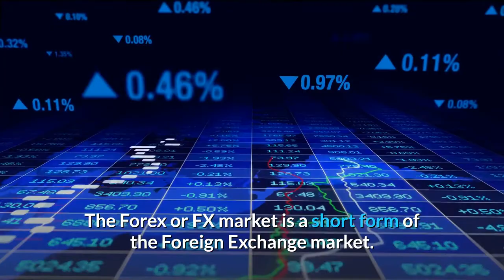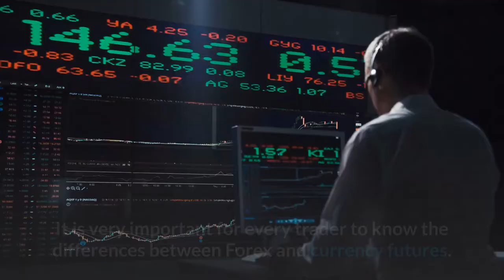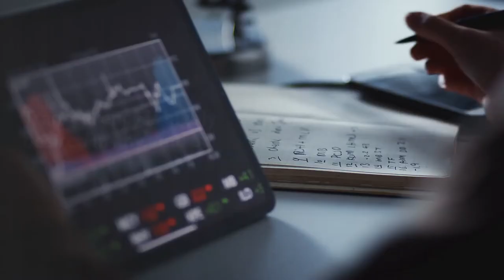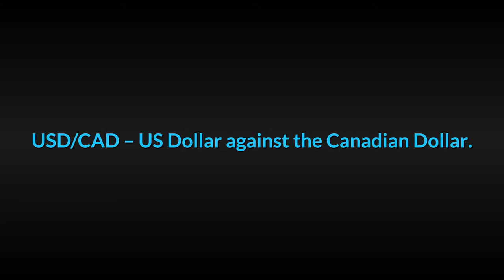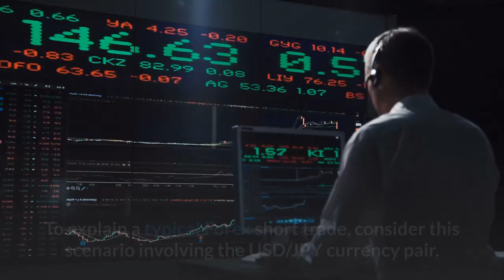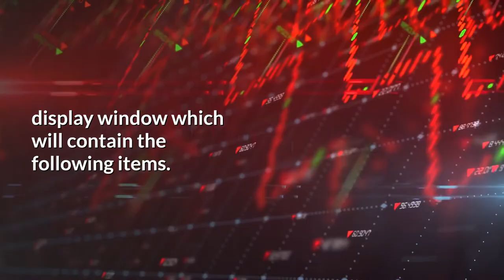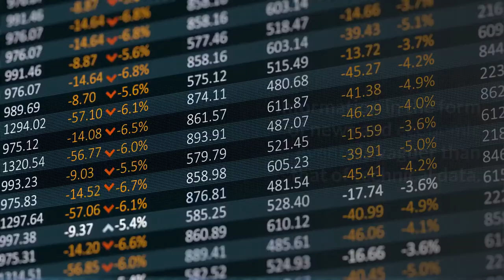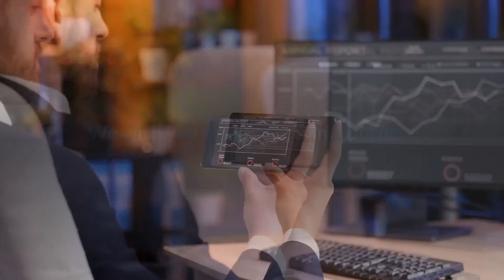What is forex market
The Forex or FX market is a short form of the Foreign Exchange market. This is the world’s largest financial market, and the average daily turnover was $6.6 trillion in April 2019. That is larger than the combination of all US equity and Treasury markets.